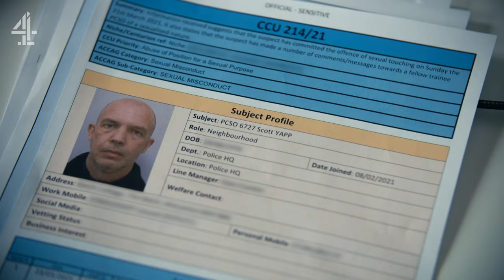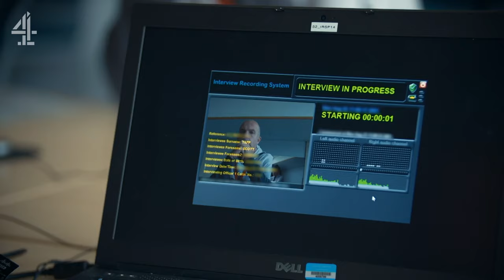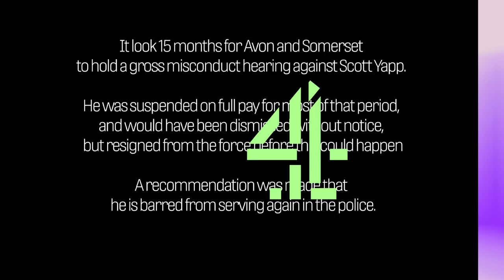Police Officer Arrested For Sexually Assaulting Trainee | To Catch a Copper | Channel 4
Content warning: This film deals with the topic of Sexual Assault. If you need support with the topics covered, please see our help and advice

After an alleged sexual assault by a police officer, which side of the story should police believe? This is how officers investigated the claim made by a trainee PCSO against an experienced officer.

Jaw-dropping documentary series which, like the real Line of Duty, unearths shocking cases of corrupt officers in Avon and Somerset Police.